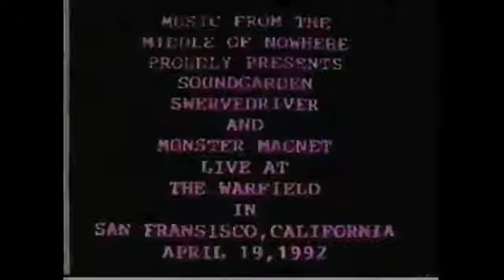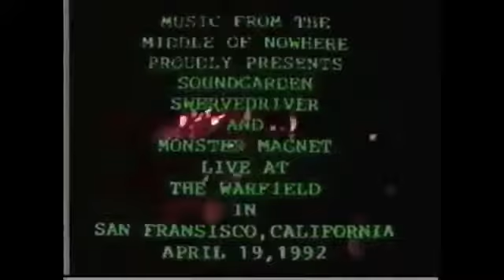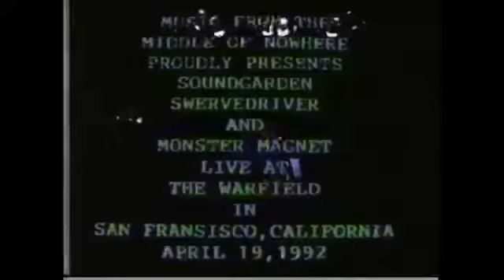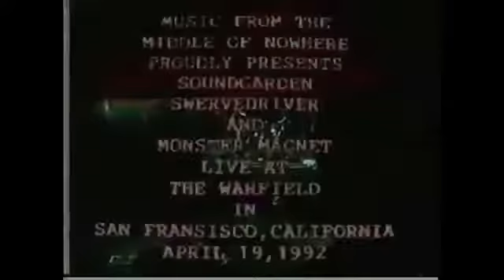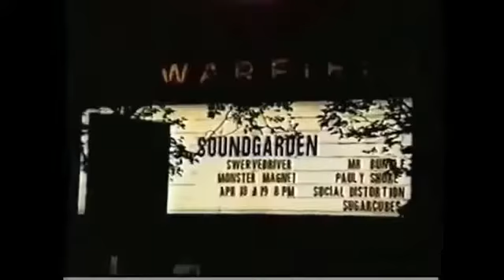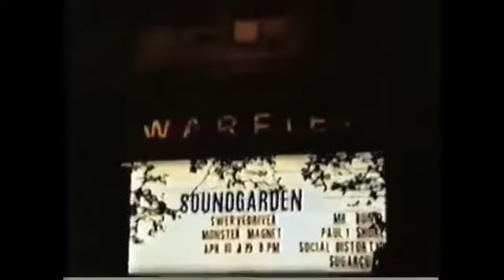Soundgarden live in San Francisco, CA 04 19 1992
Soundgarden performs at the Warfield Theater in San Francisco, CA on April 19, 1992. Camera: Sony Handycam CCD-TR7